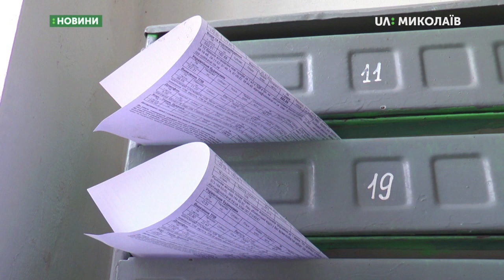18.10.2019. Новини. 07:30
Новини
Інформаційна картина дня (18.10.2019) поглядом кореспондентів телеканалу UA: Миколаїв (випуск новин — 07:30):
- на Миколаївщині у ДТП травмувалось восьмеро людей;
- на розі вулиць Садова та Чкалова тривають ремонтні роботи;
- жителям багатоповерхівок нараховуватимуть абонентську плату за користування житлово-комунальними послугами.